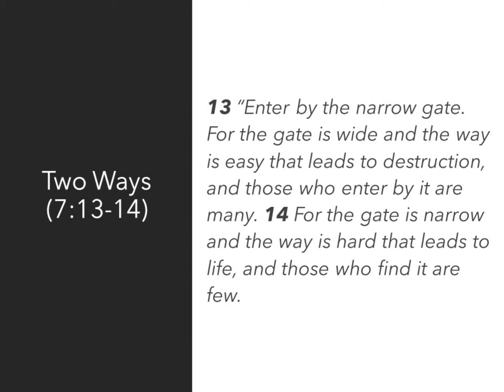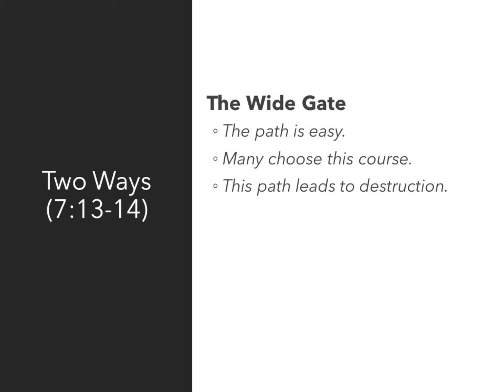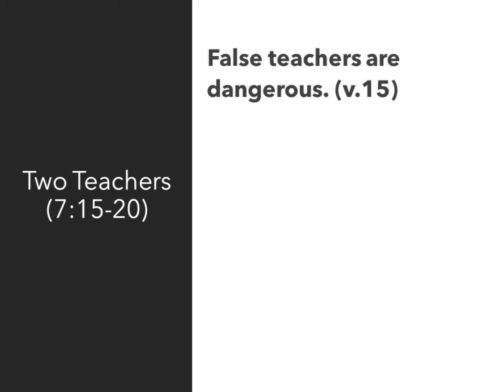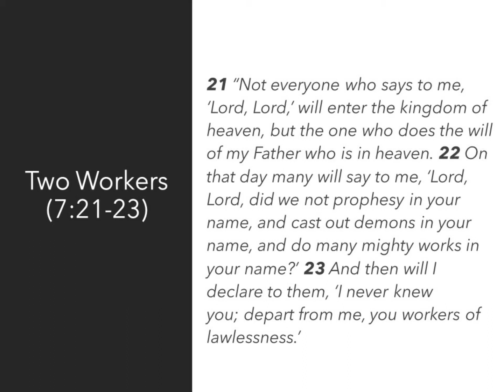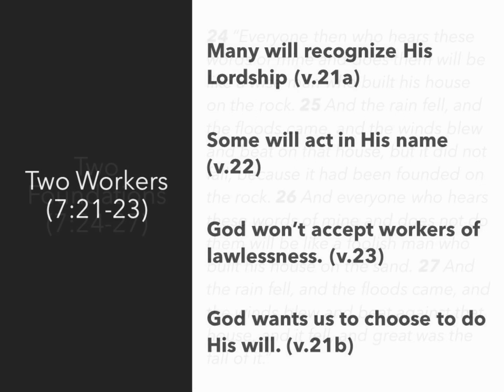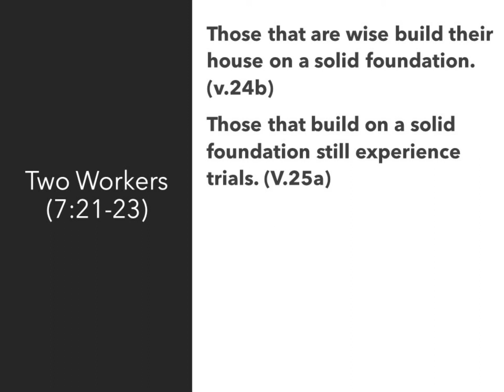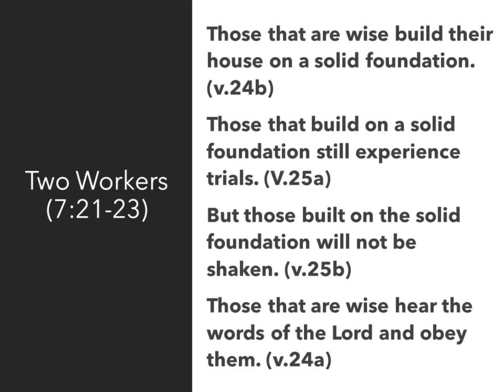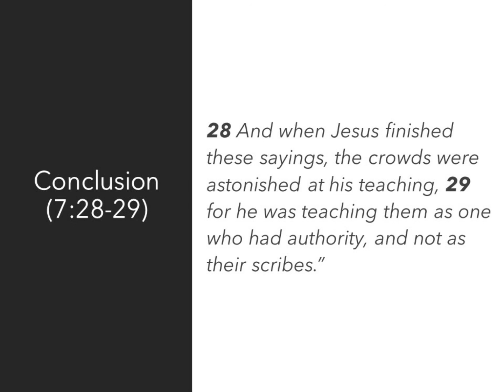Sermon on the Mount Part IX – Choosing to Serve God (Matt. 7:13-29)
We’ve come to the end of the Sermon on the Mount.

Is there any doubt that Jesus has challenged His audience with a lot of hard teaching? Many of the things that a follower of the Lord is called to do is contrary to human nature. We’re called to act based on love. It’s very clear that a follower of Christ is going to be distinct from the world.  Our mindset and our focus are going to be different from that of the world. Thus, it’s going to cause us to treat others differently than if we were of the world.

Here in these last few sections, Jesus is going to show us in different ways that we are going to have choices in whether we serve God. As we consider the theme of the kingdom of Heaven, it must be understood that no one is a citizen of the kingdom unless they choose to be. We’re going to be faced with different options in this life, but hopefully we’re going to see that it’s important to choose to serve God.